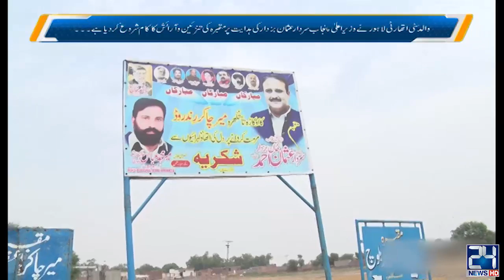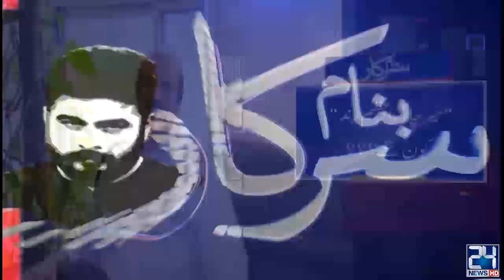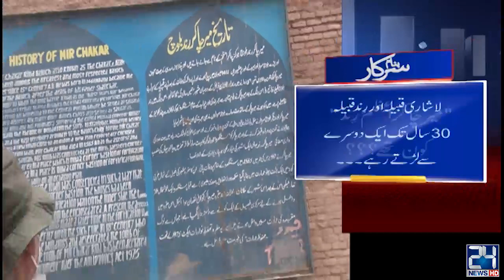Mir Chakar Azam Rind Underpass Ki Kahani | Banam Sarkar | 28 May 2020 | 24 News HD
24 News HD is one of the leading news channels of Pakistan bringing you the latest current affairs from Pakistan and around the world.  Live National Assembly and Senate Session.